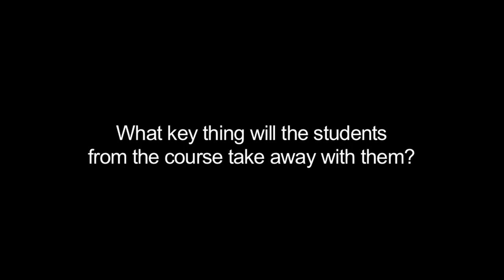IDS Transform Nutrition Course 2016 - Aryeh Stein Interview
This is an interview with Aryeh Stein, Professor in the Hubert Department of Global Health of the Rollins School of Public Health, Emroy University.

More details on the IDS Transforming Nutrition Course can be found